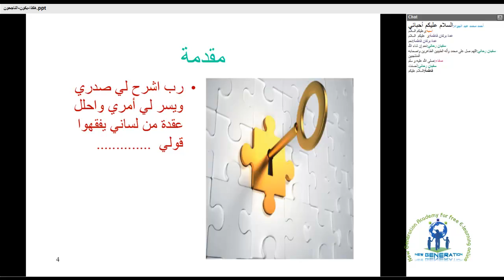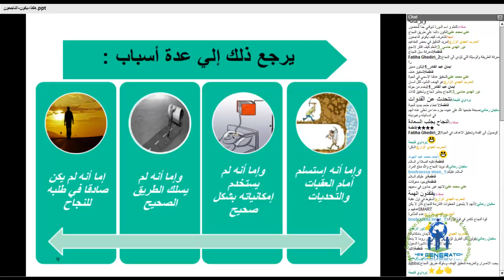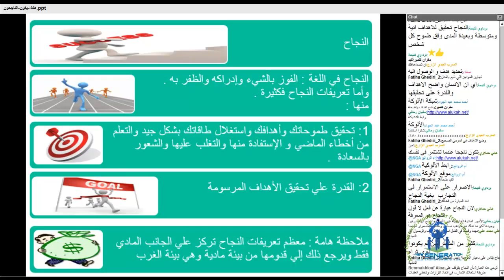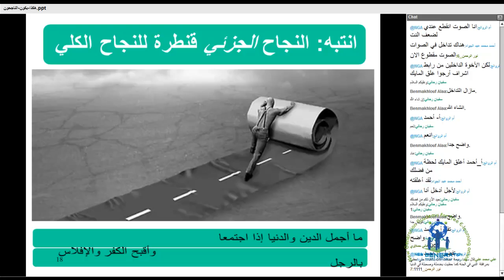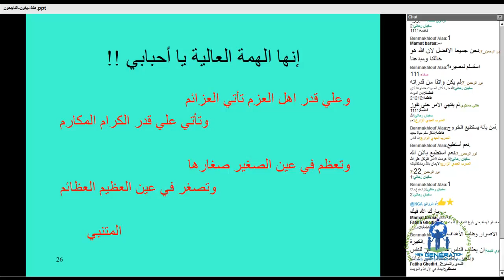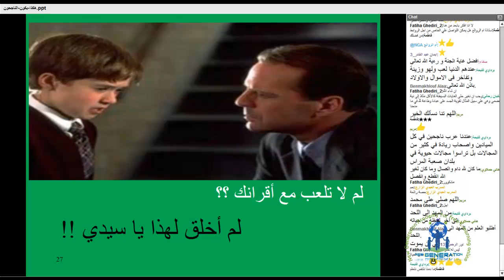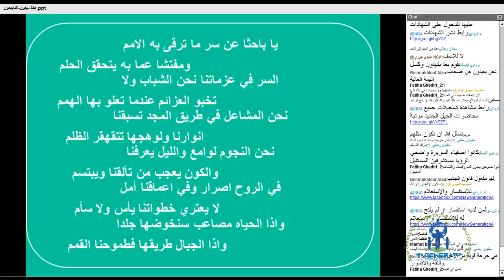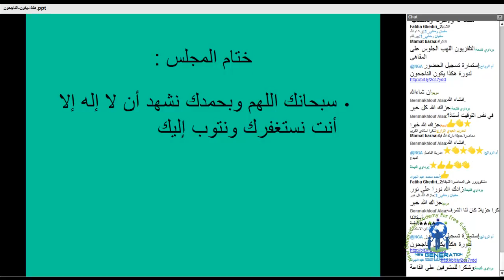NGA,دورة هكذا يكون الناجحون مع المدرب المبدع أحمد عبد الجواد,المحاضرة 1